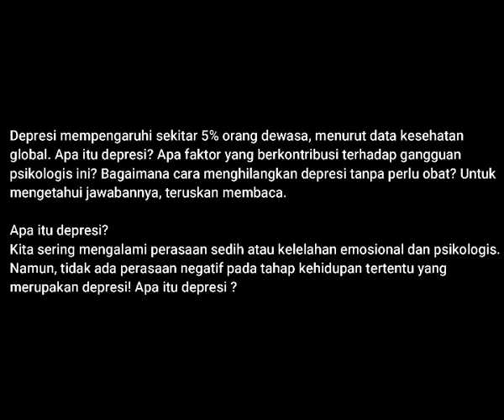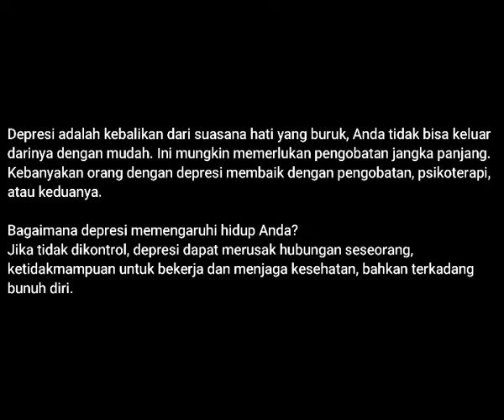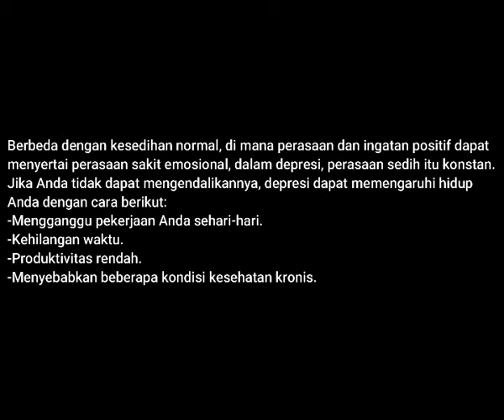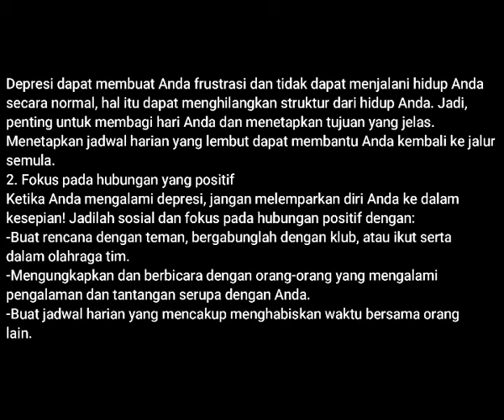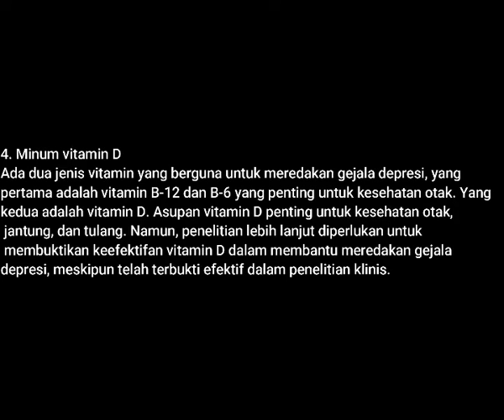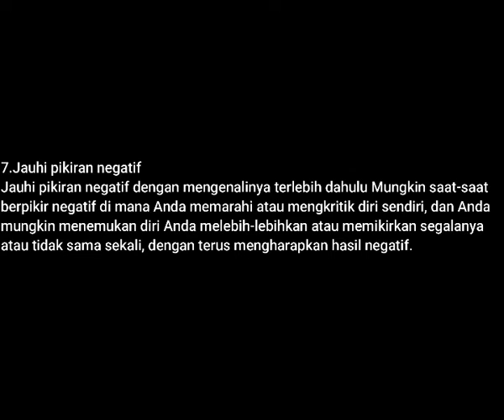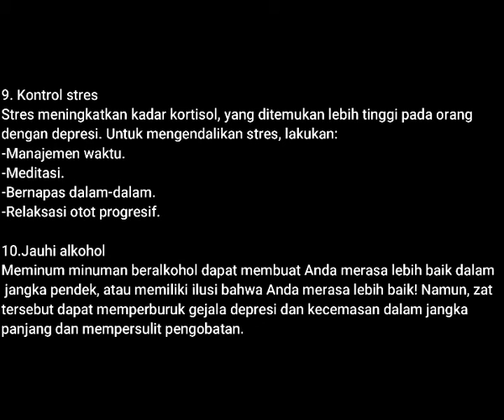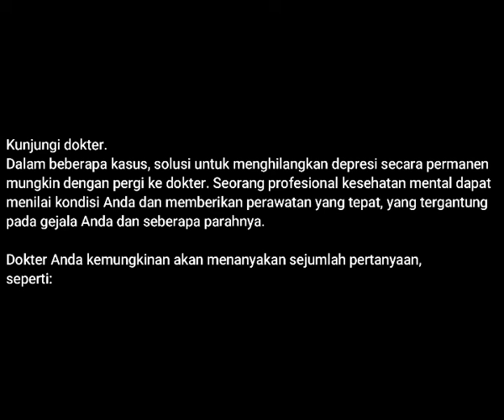11 Cara Terbaik Untuk Menghilangkan Depresi Dan Stres?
Audio Video ini dibuat untuk sebagian kalian yang mungkin malas atau kesulitan dalam membaca.